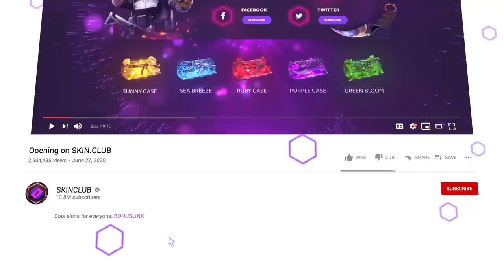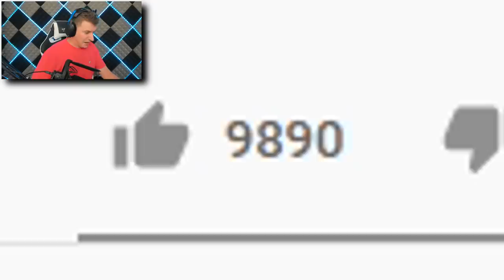DESPUES DE 1.500 CAJAS DE GUANTES.... HAHA